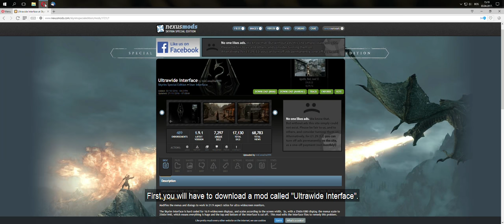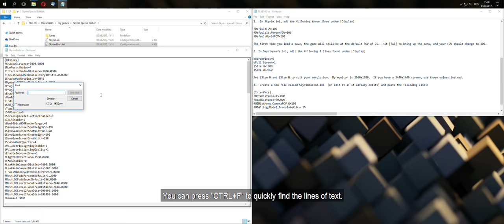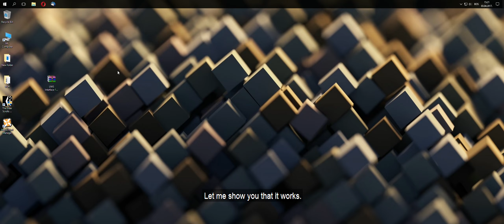Skyrim Special Edition | Ultrawide 21:9 Fix Tutorial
Normally the game stretches to the sides and the FOV is very low which is an issue. This mod fixed these things.

Huge thanks to InAComaDial999 for making this mod.

My PC specs:
CPU: Intel Core i5-6500 @ 3.20 GHz
GPU: Radeon RX 460 2GB
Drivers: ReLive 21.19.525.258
RAM: 8 GB DDR4 2133 MHz (Single Channel)
SSD: Kingston SSDNow UV400 480 GB
OS: Windows 10

Video captured using Radeon ReLive.